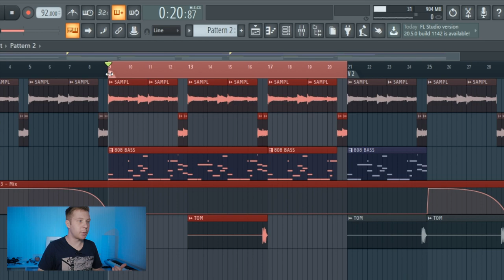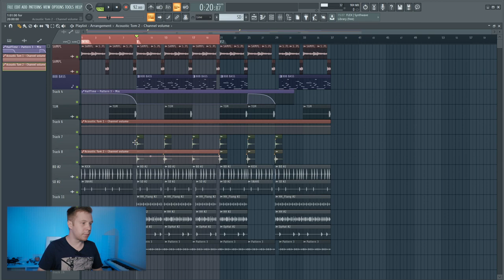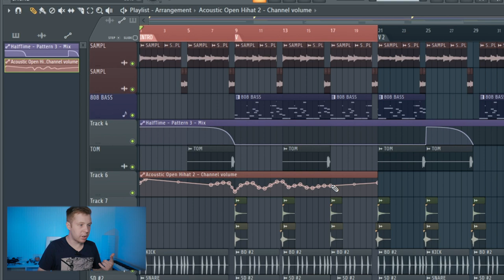СТАНЬ МАСТЕРОМ ПЛЕЙЛИСТА В FL STUDIO 20 - ЧАСТЬ 2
В этом видео я сделаю дополнение к прошлому видеоуроку по плэйлисту FL Studio 20. Просто расскажу еще о паре интересных функций и горячих клавишь, про которые забыл сказать в прошлом видео. Это очень короткий, но надеюсь полезный видеоурок по FL Studio 20